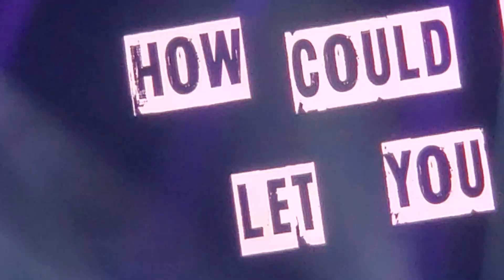Steel House - Duran Duran - Careless Memories - 05-17-2024